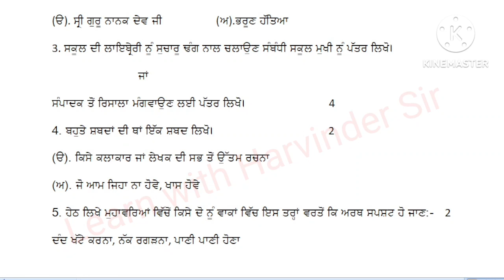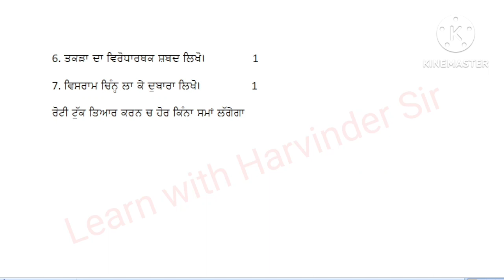pseb class 10th punjabi b bimonthly paper december 2023 class 10 punjabi b paper exam test pseb 10th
This video contains preparation / revision material  for
Bimonthly test
bi-monthly exam
 bi monthly paper

10th class punjabi b paper november 2023
punjabi b paper 10th class 2023 november
10th class punjabi b paper november 2023
class 10th punjabi b paper november 2023
class 10 punjabi b paper november 2023
pseb 10th class punjabi b paper 2023 november
10th class punjabi b paper 2023 november
10th class punjabi b paper november
10th class punjabi b paper november 2023
10th class november paper punjabi b
punjabi b paper 10th class november 2023
punjabi b paper 10th class 2023
10th class punjabi b paper november 2023
10th class punjabi b november paper 2023
bi monthly paper 2023 class 10 punjabi b
class 10 punjabi b paper 2023 november
class 10th punjabi b paper november
punjabi b paper 10th class 2november 2023
10th class punjabi b bi monthly paper 2023
10th class november paper 2023 punjabi b
10th class punjabi b paper
punjabi b da paper 10th class 2023
10 class punjabi b paper november 2023
punjabi b paper 10th class november
pseb 10th class punjabi b paper 2023
10th class punjabi b paper 2023
class 10th paper punjabi b november 2023
10th class punjabi b paper 29 november 2023
class 10th punjabi b november paper 2023
pseb 10th class punjabi b paper november 2023
10 class punjabi b paper 2023 november
10th class punjabi b paper november 2023 pseb
10th class november paper punjabi b a
10th class punjabi b paper november
pseb 10th class punjabi b question paper 2023 november
10th class punjabi b paper 2023 november
10th punjabi b paper
class 10th punjabi b november paper
punjabi b paper november 10th class
paper punjabi b 10th class 2023 november

10th class punjabi b paper december 2023
punjabi b paper 10th class 2023 december
10th class punjabi b paper december 2023
class 10th punjabi b paper december 2023
class 10 punjabi b paper december 2023
pseb 10th class punjabi b paper 2023 december
10th class punjabi b paper 2023 december
10th class punjabi b paper december
10th class punjabi b paper december 2023
10th class december paper punjabi b
punjabi b paper 10th class december 2023
10th class punjabi b paper december 2023
10th class punjabi b december paper 2023
class 10 punjabi b paper 2023 december
class 10th punjabi b paper december
punjabi b paper 10th class 2december 2023
10th class punjabi b bi monthly paper 2023
10th class december paper 2023 punjabi b
10th class punjabi b paper
10 class punjabi b paper december 2023
punjabi b paper 10th class december
10th class punjabi b paper 2023
class 10th paper punjabi b december 2023
10th class punjabi b paper 29 december 2023
class 10th punjabi b december paper 2023
pseb 10th class punjabi b paper december 2023
10 class punjabi b paper 2023 december
10th class punjabi b paper december 2023 pseb
10th class december paper punjabi b a
10th class punjabi b paper december
pseb 10th class punjabi b question paper 2023 december
10th class punjabi b paper 2023 december
10th punjabi b paper
class 10th punjabi b december paper
punjabi b paper december 10th class
paper punjabi b 10th class 2023 december